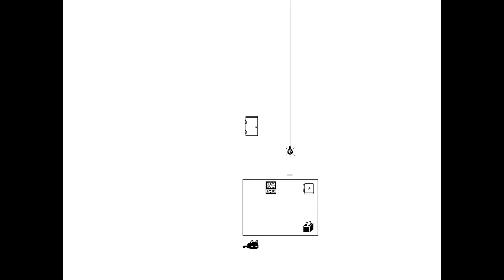Let's Play OMORI 006 - Auf der Suche nach Basil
Spieler: Claine
Nintendo-Network-ID: Claine-kun
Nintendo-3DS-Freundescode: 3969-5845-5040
[von OMOCAT, LLC]
[aus dem Jahr 2020]